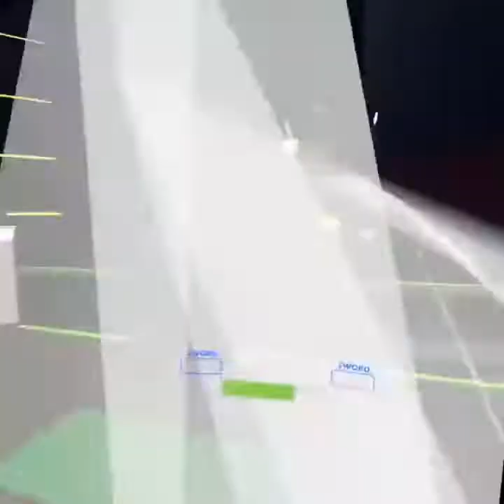Toybonnie VS Goji II FULL FIGHT. | ABL Exhibition Bout